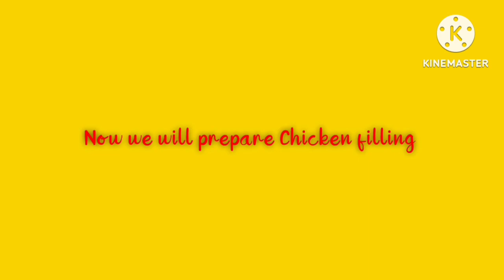Want to make first Iftar Delicious?Try these Awesome Menu 5+ Recipes/First Ramadhaan Full Menu/